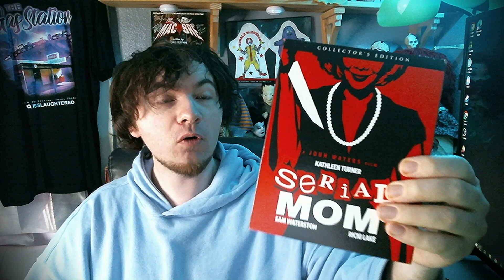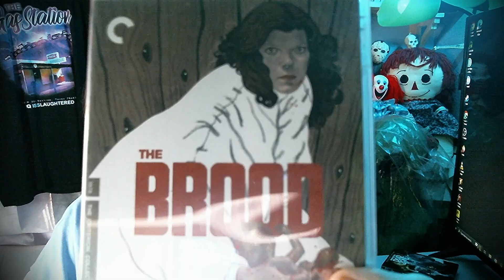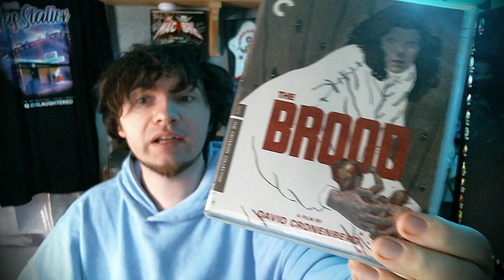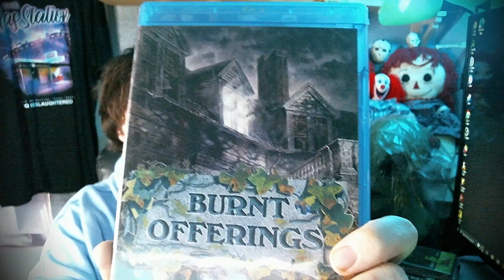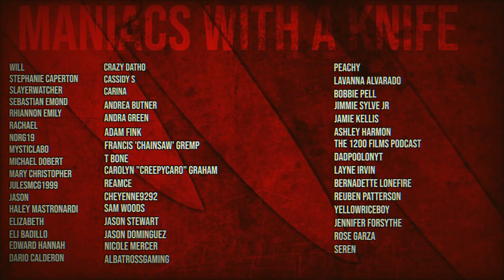PACKAGE FROM A HORROR BLURAY COLLECTOR !! | Thank You Jason Dominguez